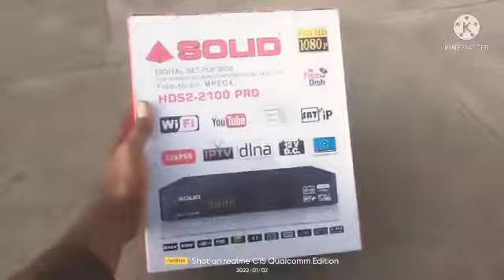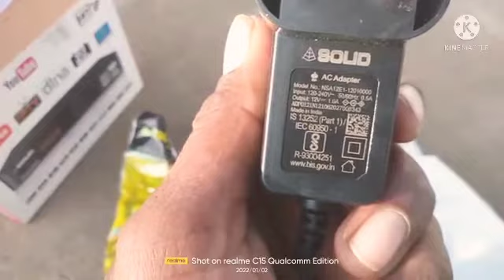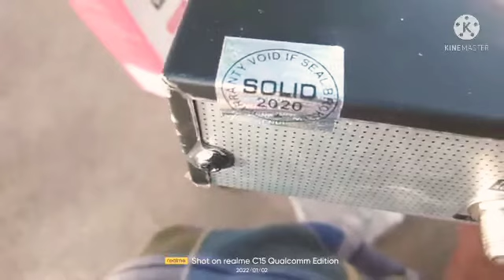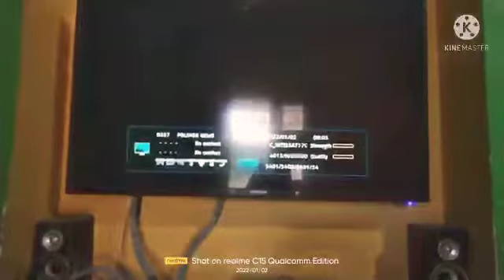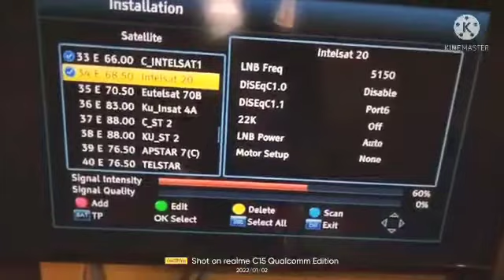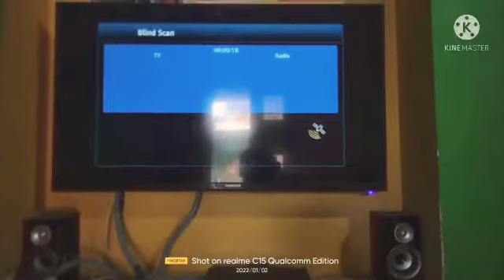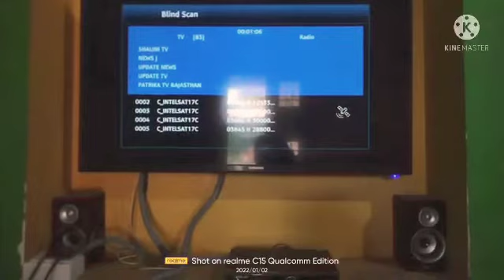January 2, 2022